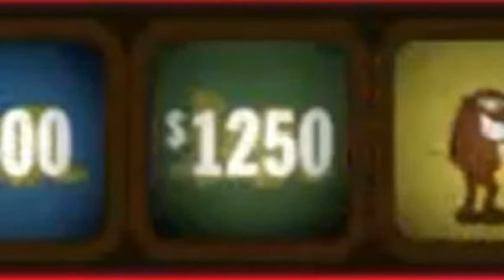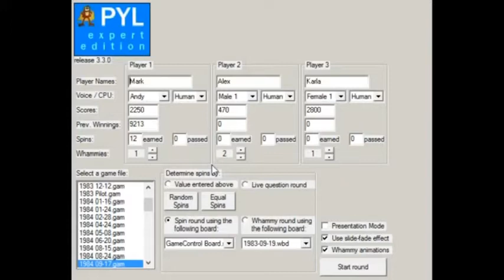Press Your Luck Expert Edition Season 3 Episode 17 leafsfan18 Vs. Alex Houle and thebundychick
After a successful 16th episode of my 3rd season of Press Your Luck Expert Edition, I’ve decided to go ahead and begin episode 17.  My returning champion is leafsfan18 with a 1-game winnings total of $9213 in cash and prizes.  Today, Mark will be taking on Alex Houle, and thebundychick.  Will Mark make it 2 in a row?  Will Karla or Alex have something to say about that?  You'll have to watch to find out.  Enjoy.